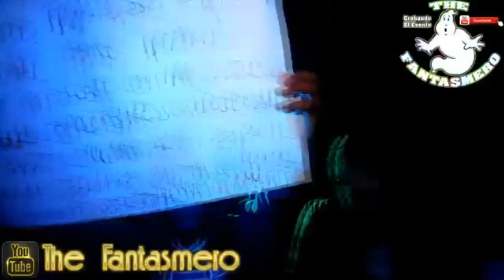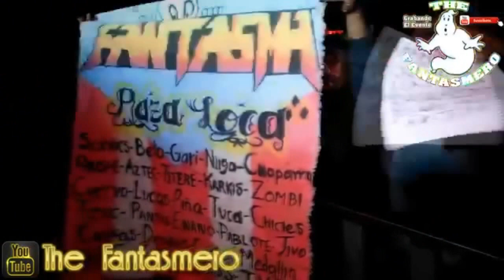SONIDO FANTASMA EN VIVO 2018 TECUANIPAN LA CUMBIA DE LAS CAMPANITAS